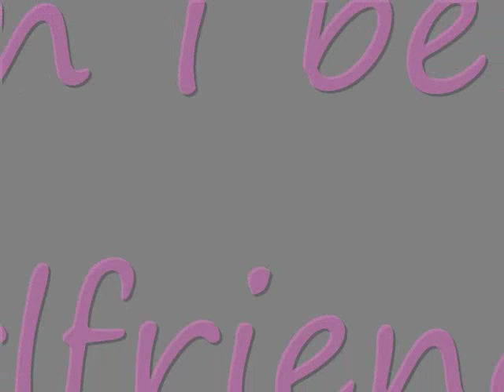Fernando Noriega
Fernando noriega is the sexiest mexican actor see it urself
Fernando noriega es el actor mexicano mas sexy compruebalo con este video si no me crees